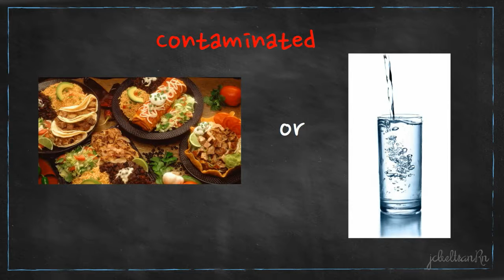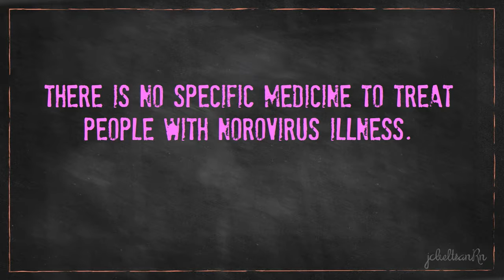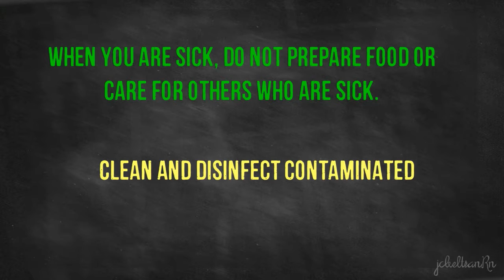Norovirus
Norovirus is a very contagious virus that causes vomiting and diarrhea. Anyone can get infected and sick with norovirus.